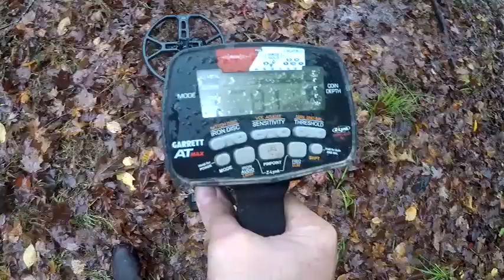SOMETHING SPOOKY HAPPENED voice from otherside at mark 5:42